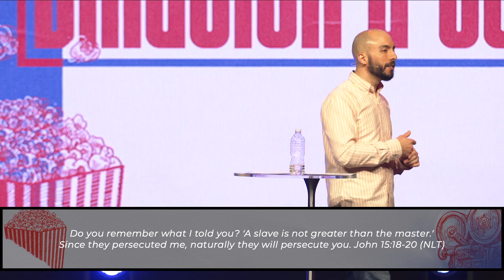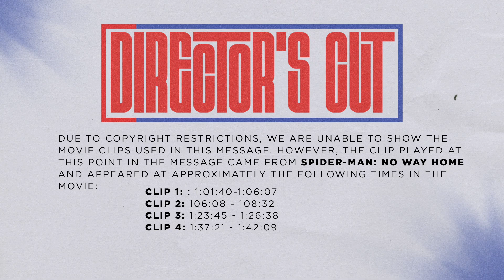A Fate Worth Changing | Director's Cut 2022 - Week 4 | Pastor Paul DiCicco